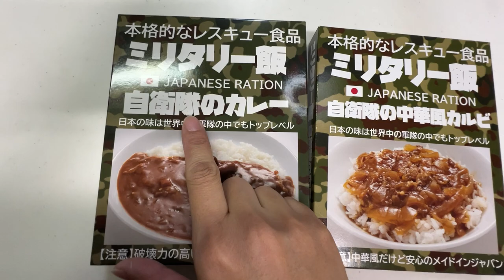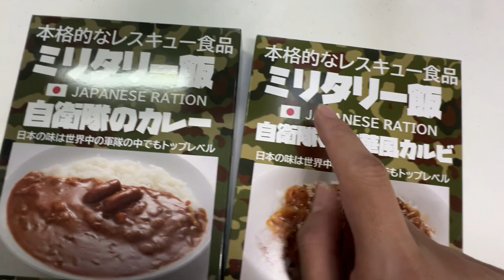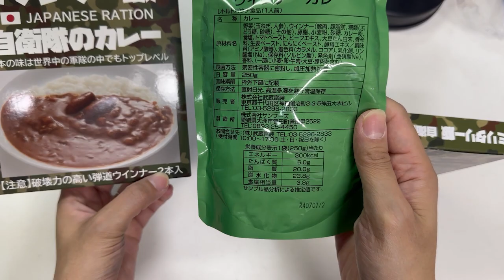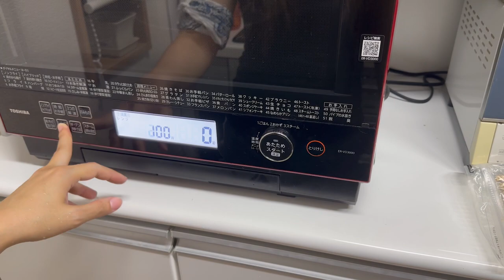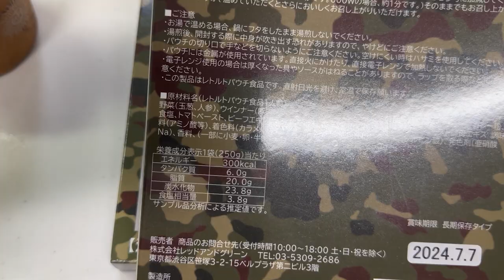EXPERIMENTANDO COMIDA DO EXÉRCITO DO JAPÃO!!!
Falaa Galerinha!!! Tudo certinho com vcs??
Olha o que eu achei !!! Comida do Exército do Japão!!!
Vem comigo experimentar essas comidas ,será que dá pra comer de boa???
Você compraria pra experimentar também?? Comenta aí

SEGUNDA 8H (JAPÃO) CURIOSIDADES SOBRE O JAPÃO